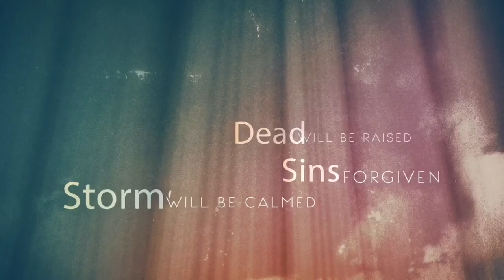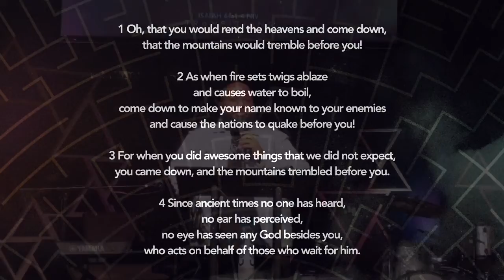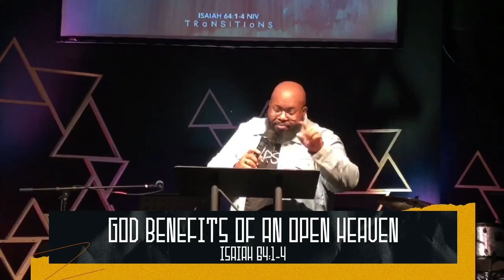God Benefits of an Open Heaven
Apostle David C. Simmons, Lead Pastor
Sermon Series: Transitions